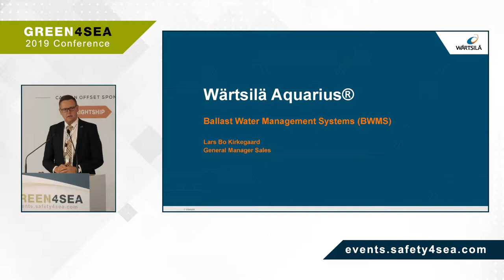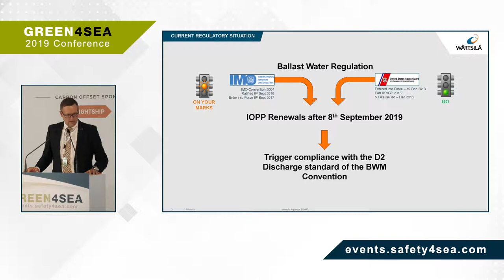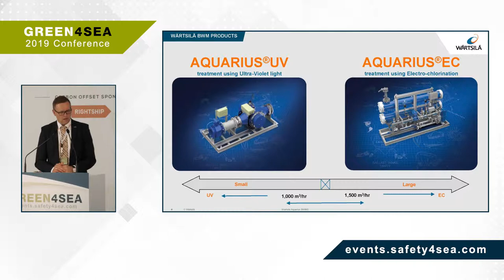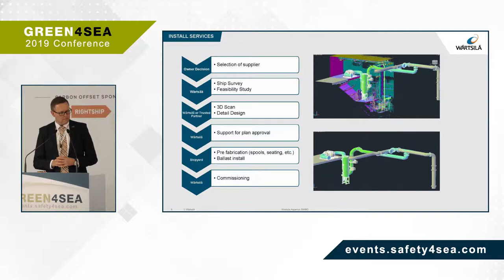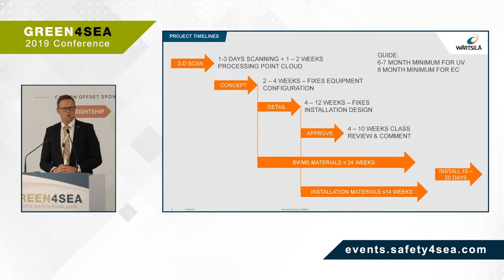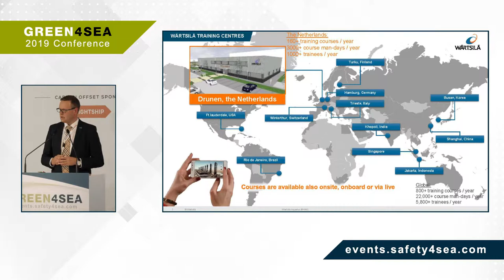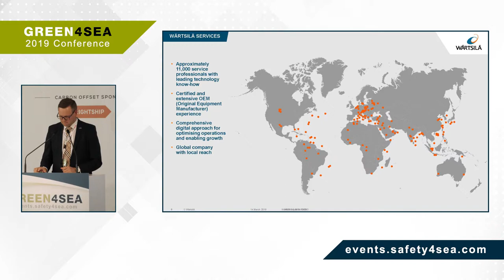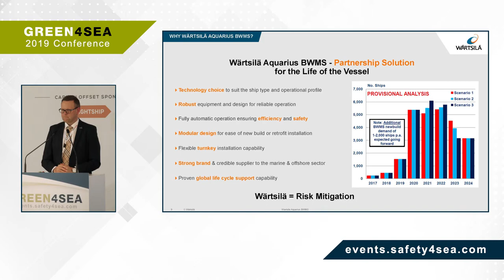BWMS: Recent developments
During the 2019 GREEN4SEA Conference, Mr. Lars Bo Kirkegaard, General Manager, BWMS Sales, Wärtsilä, started his presentation with a brief summary of ballast regulations and moved on by describing in detail the project timelines for BWMS retrofits.

Other sponsors were: ABS, Alfa Laval, Andritz, Anemoi Marine Technologies, Aquametro Oil & Marine GmbH, Arcadia Shipmanagement Co Ltd, ARGO NAVIS Marine Consulting and Engineering, Blue Planet Shipping Ltd (BPS), Capital Shipmanagement, CHANDRIS HELLAS INC., ClassNK, COSTAMARE Shipping Company S.A., DNVGL, Dorian LPG, Eastern Mediterranean Maritime Limited (EASTMED), Flow Water Technologies Ltd, GE Marine Solutions, JOTUN, MAN Energy Solutions, Latsco Marine Management Inc, MINERVA MARINE Inc., Neptune Lines, Orpheus Marine Transport Corporation (OMTC), Primarine GmbH, TSAKOS Group of Companies, UK P&I Club, V.Ships, Wärtsilä and WLPGA (World LPG Association). The event was also supported by the following organizations: Green Award Foundation, INMARSEP, IWSA, NAMEPA, SNAME and Yacht Club of Greece.